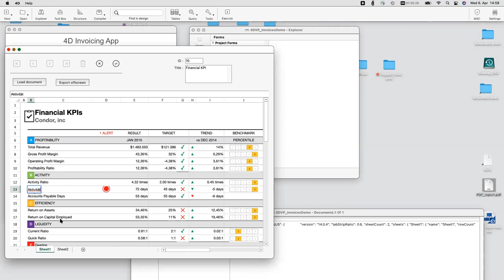[4D Training] Get started with 4D View Pro - with Achim Peschke